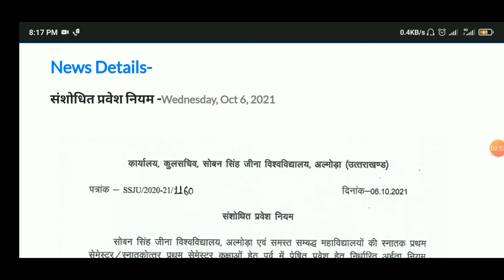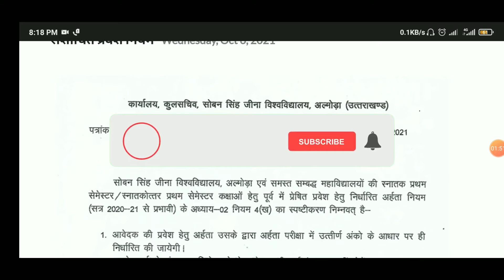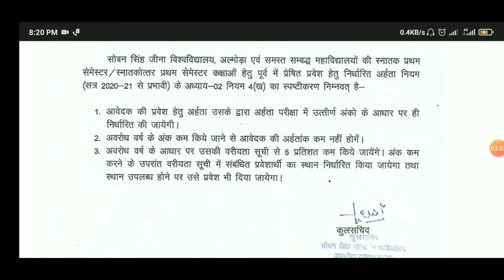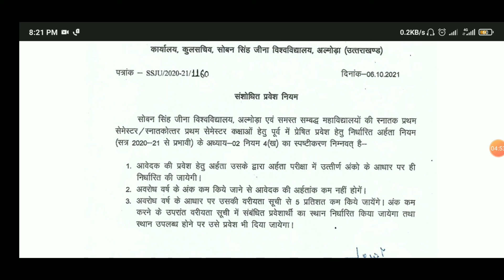कब आयेगी मेरिट लिस्ट और क्या संसोधन हुआ जरूर देखे सोबन सिंह जीना विश्ववविद्यालय, अल्मोड़ा